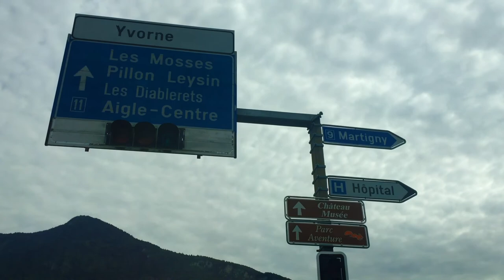Cox international meeting / VW Beetles and vans / Château d'Oex, Switzerland / August 2017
20th Cox international Meeting (VW beetles and vans) in Château d'Oex (Switzerland), 27th August 2017.

Shot exclusively with an iPhone 6.